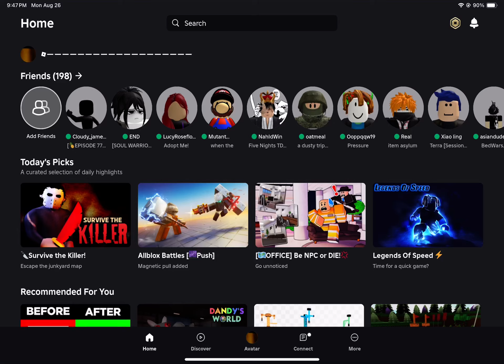ROBLOX CRAHSED L